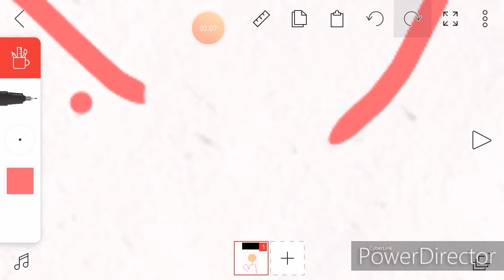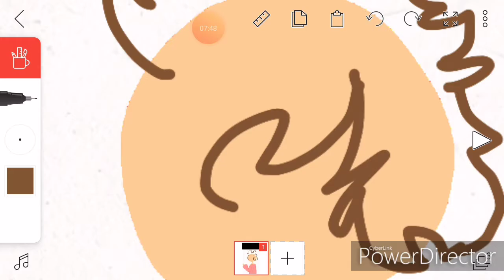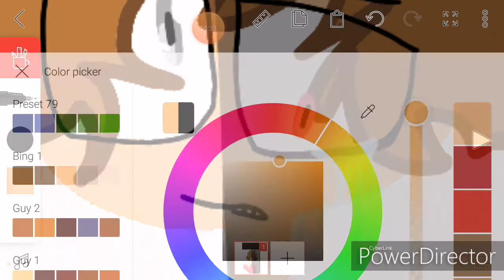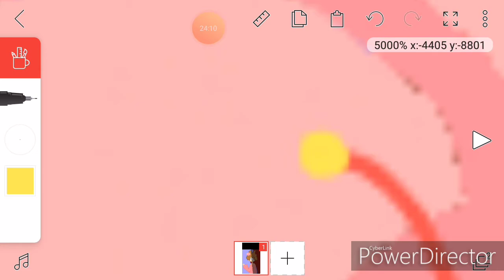Making covers (part 1)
Welcome to the series where I make covers for my Wattpad books!! Hope you like this one!